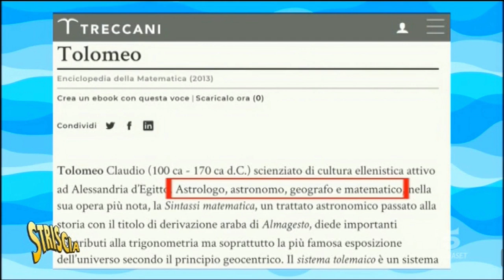Odifreddi a "Striscia la Notizia": Tolomeo astronomo??